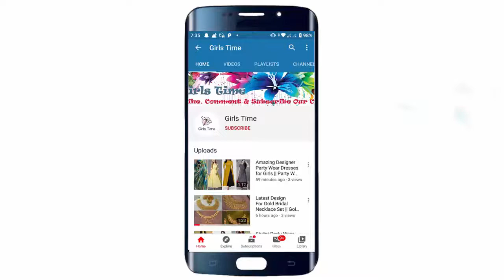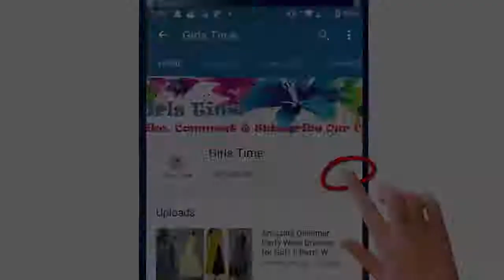Simple Saree Pattern Long Gown Dress || Convert Old Saree Into Long Dress || Sharee Dress-Girls Time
Here, You can get most beautiful girls dress, ornaments, kids dress design. If you want more design? You can also search our channel girlstime in google.com .. You get more information about ours in google.com .. show our all videos so you can see in google.com but you should search in youtube.com type girlstime in youtube search bar.

Also Click Here Some Interesting Videos